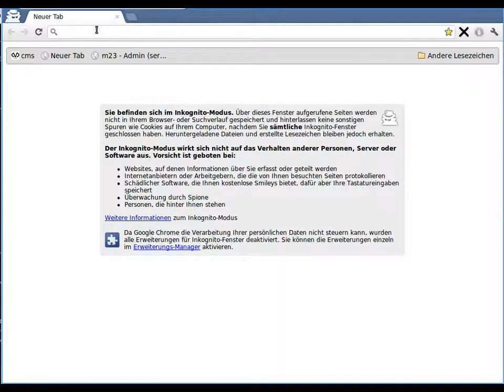Linux/OpenSource/freieMedien/m23-Adventskalender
Auch wenn m23 prinzipbedingt nicht langweilig sein kann, haben wir dieses Jahr einen Linux/OpenSource/freieMedien/m23-Adventskalender für Euch zusammengestellt. Dieser enthält natürlich keine schnöde Schokolade, sondern präsentiert Euch nach dem Finden (bewegt dazu die Maus über den Pinguin) und Anklicken des richtigen Türchens eine BAfH-Ausrede und etwas Wissenswertes, Spannendes oder etwas zum Basteln aus den Themenbereichen Linux, Open Source, freie Medien oder m23.

Los geht es ganz traditionell am 1.12. und ab dem 25.12 müßt Ihr wieder den BAfH-Ausredenkalender Eures m23-Servers bemühen ;-)